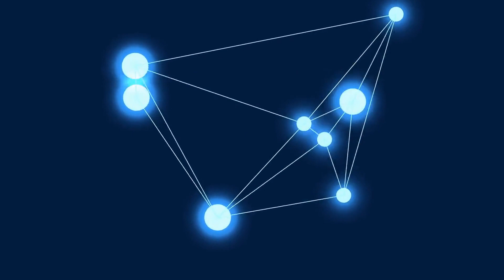Time: An Illusion?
Is Time An Illusion?